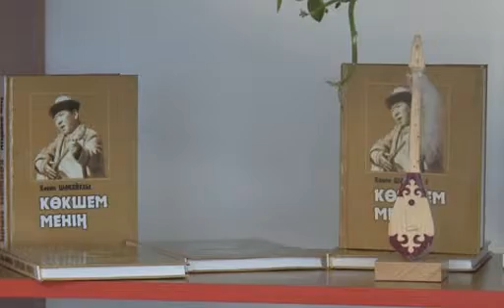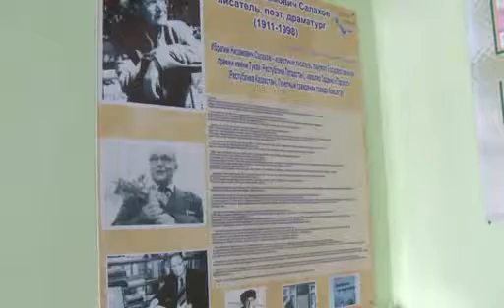"Жұлдыз-ай" Балаларға арналған тележурнал 02.03.2019